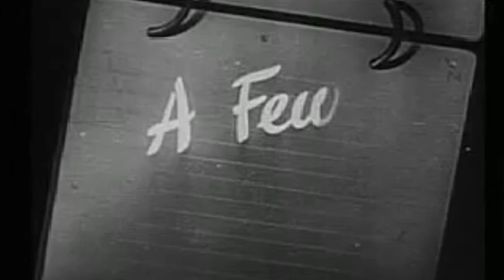Introducing RAXX-0 the Cyraxx AI Voice In "Addressing The Judge"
@xXOMNIGAMEROFFICIALXx  To be 100% clear, RAXX-0 is not Chance Wilkins. This is a skit to introduce my new bot, and set up a story line.

Music
Song: The Trial

Artist: cyraxx lolcows @TheUIS @Authorized_Personnel @M-Cub3d @eddie-revival @SmokeyMcC @BifftheWolfman @yourfriendzippity @JaySinz1488@86TheMedia @CIA-Hole. @Musicbizmartyaccount143